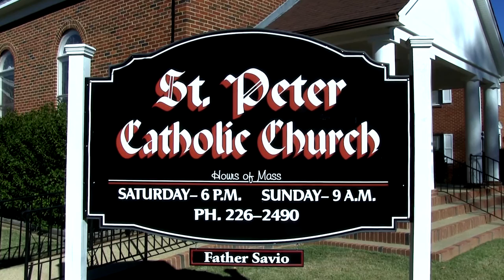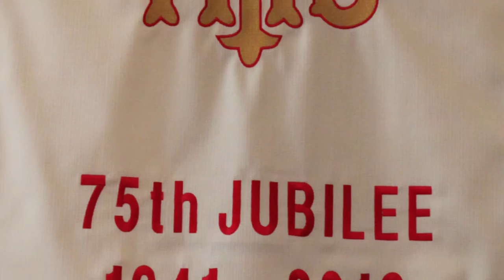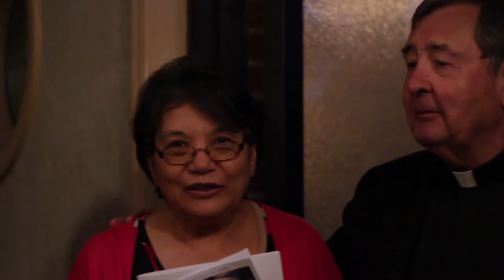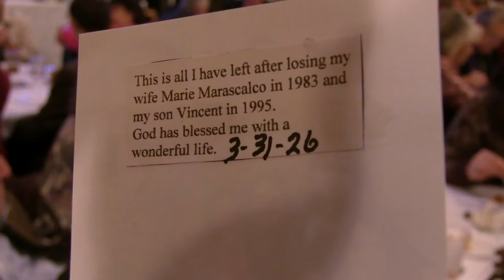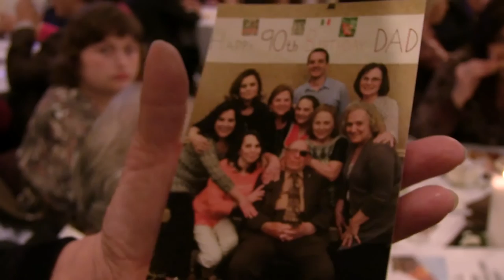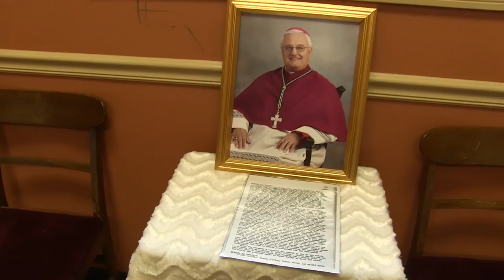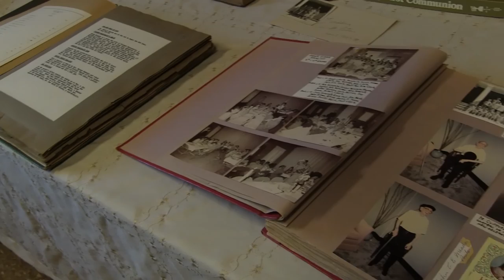St Peter Catholic Church - Diamond Jubilee - Grenada MS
Diocese: Catholic Diocese of Jackson
Community: St. Peter Catholic Community
Place: Grenada, Mississippi, USA
Bishop: Most Rev. Dr. Joseph R. Kopacz
Pastor: Rev. Fr. Arokia S. Savio.

Jubilee Teams:

Liturgical Team:
Brandon Youngblood    Cecilia Livingston
Cecily Johnson    Irene Stark
Jerome Boudreaux    JoAnn Gonzales
Karla Houston     Rosa Buzzarde
Sandee Berezni.

Recreation & Social Team:
Annette Tipton    Cecilia Lucio
Cecily Johnson    Christy Strong
Dion Sones     Donna Walker
Dorothy Marascalco    Jeannie Logan
Joan Stewart     Lisa Thomas
Lori Arreola     Nancy Oswalt
Nikki Palazzolo    Pauly Oakes
 Sarah Criss     Sheila McDaniel
Tara Trost.

Food Team:
Amber Diaz     Angelina Guilambo
Carol Harris     Debbie Specca
Denise Orear     Gerry Morris
Harvey Caldwell    James & Grace Cook
Joe Messina     Julia Tartt
Linda Gravlee     Lynne Marascalco
Marjorie Testa     Mary McDaniel
Michael Tipton    Miriam Honeycutt
Myra Liberto     Nancy Hamilton
Nancy Oswalt     Teresa Dear
Teresa Owens.

History & Media Team:
Anne Geiger     Barbara Liberto
Frank Marascalco    Lynne Marascalco
Mike Liberto     Miriam Honeycutt
Pablo Diaz     Stacy Hood
Virginia Boone.

Finance Team:
Angela Brunson, Lee Munstenteiger, & Charlie Walker.